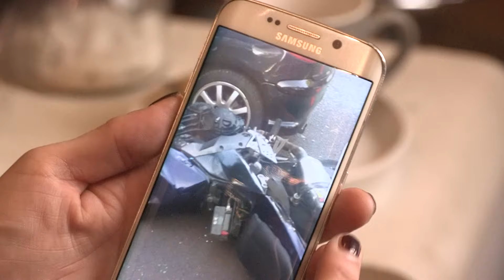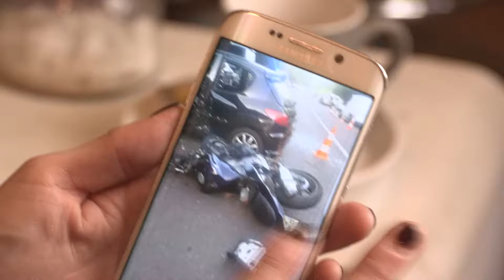Erreur fatale : cette négligence qui a failli lui côuter la vie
Un motard est victime d'un accident causé par une conductrice imprudente qui effectue un demi-tour sans vérifier ses rétroviseurs. Après plusieurs opérations complexes, il se bat pour récupérer l'usage de son bras, tout en affrontant les défis quotidiens de la réadaptation.